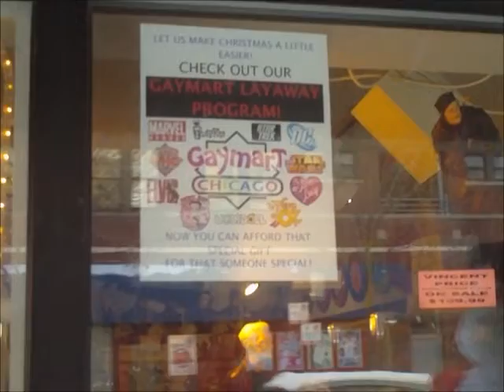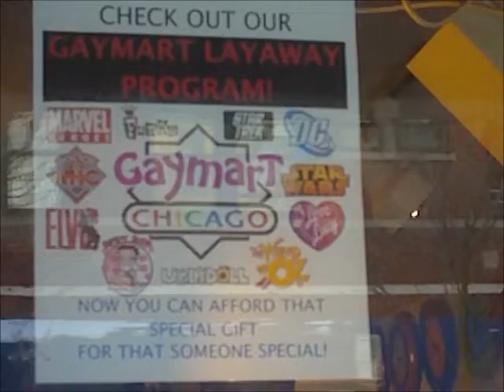Mufindi Hospital Hike 2011 Prologue Hikes: BoHysTown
A narrated sojourn through Chicago's 2nd largest (and 1st youngest) Bohemian Neighborhood.

Keep your eyes peeled for a derisive passerby at 2:51!